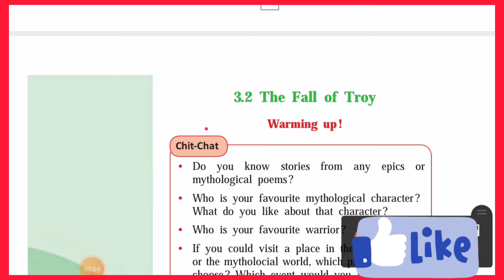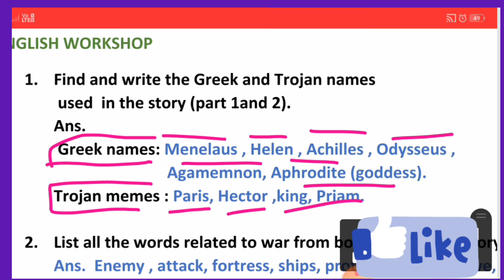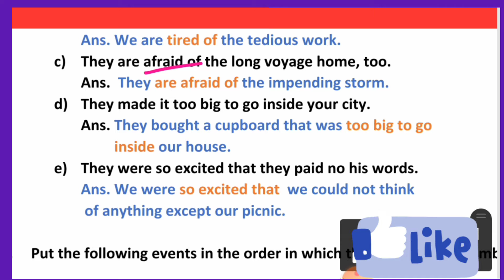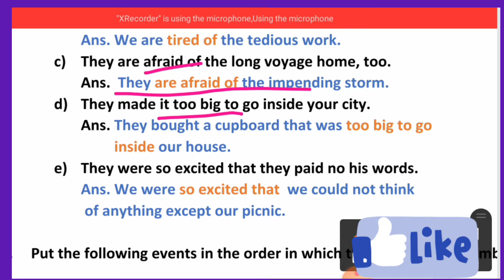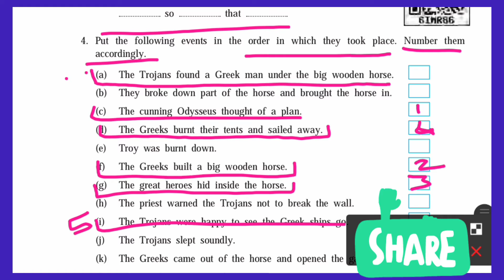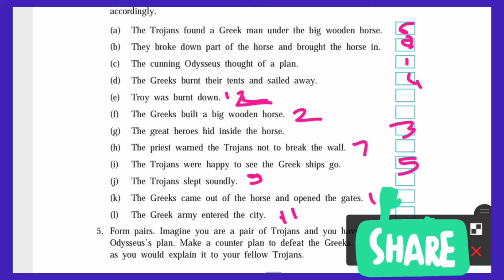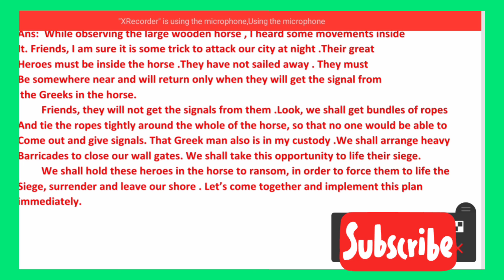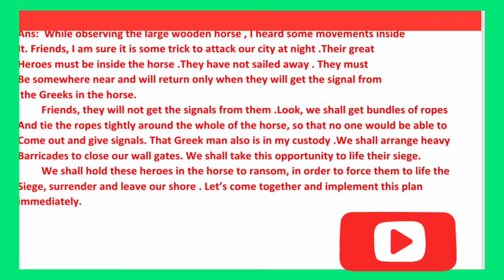3.2 The Fall of Troy Part -II Std.9(English Workshop) जाणून घ्या सर्व उत्तरे.